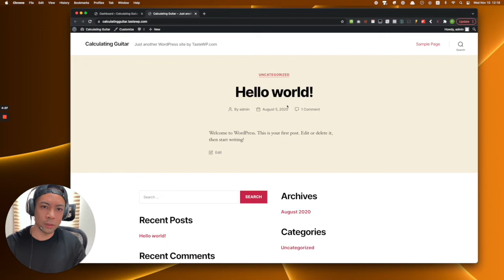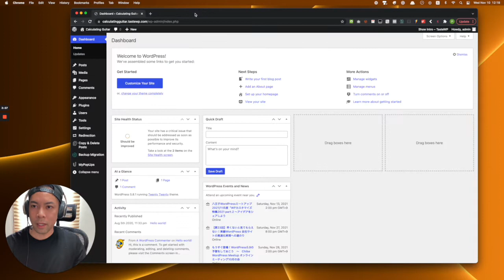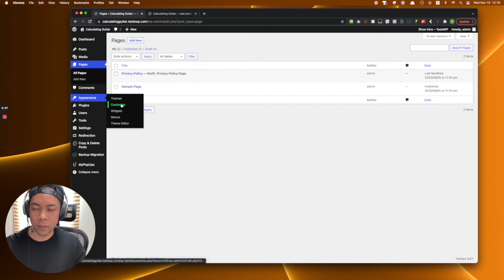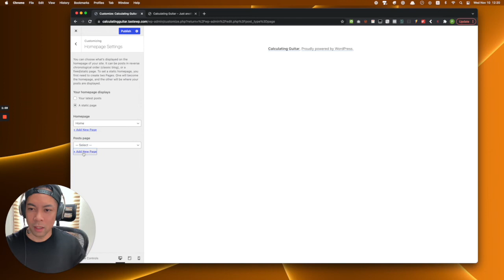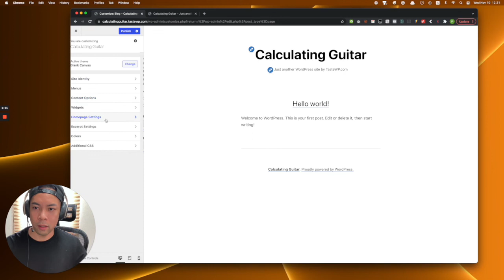How to Start With A Blank Design In WordPress (Blank Canvas Theme)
In this video, I show you how you can start with a completely blank design in WordPress using the Blank Canvas theme.

With only a few steps and configurations in the theme, you can literally have a blank canvas set up in no time.